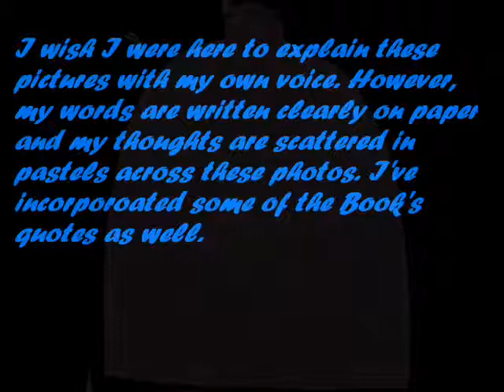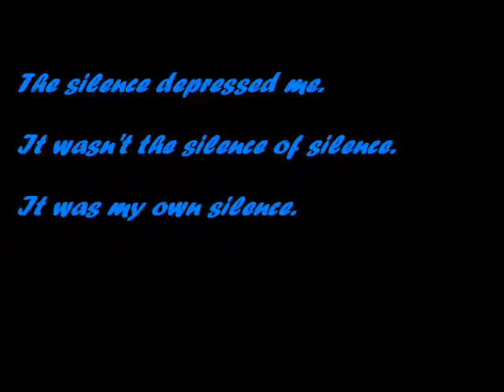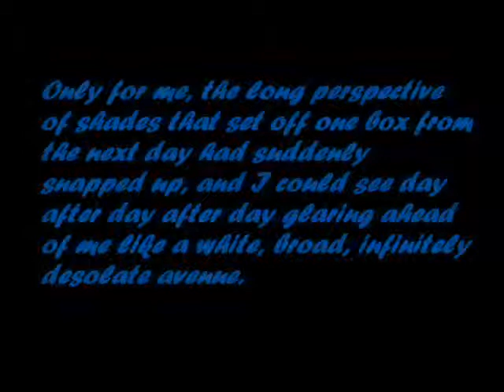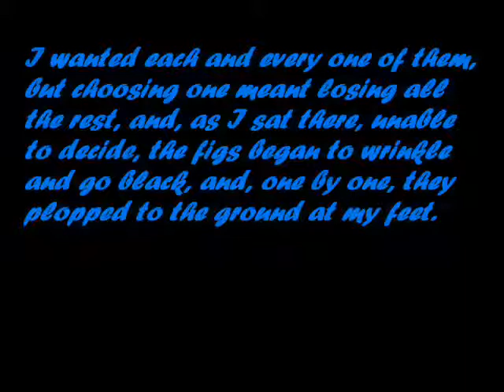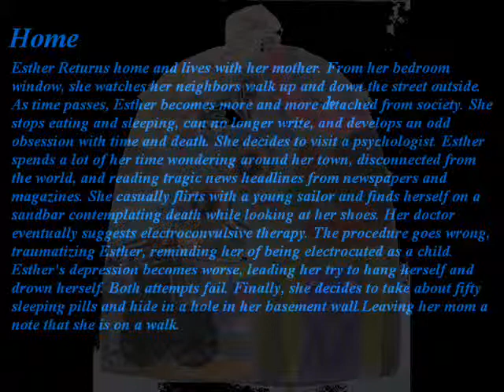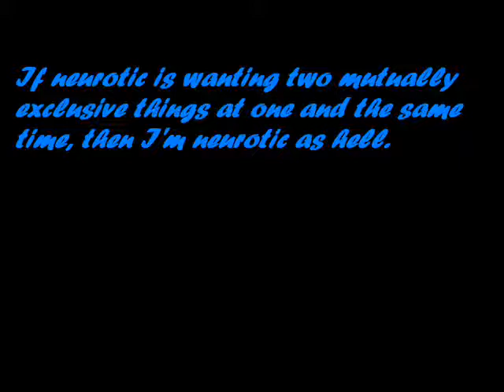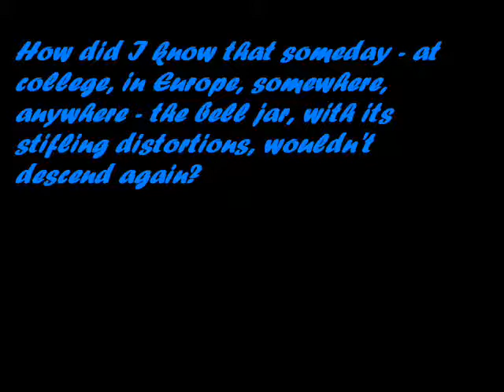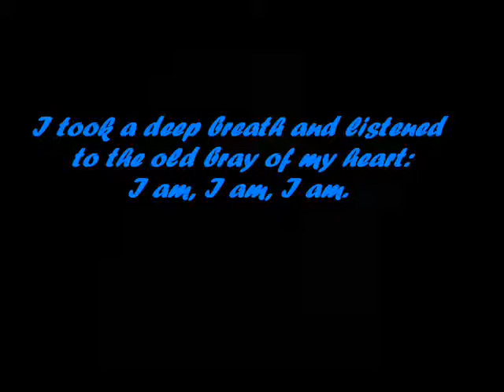The Bell Jar: Basics on the book and author with some fun art and strange music.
The visual part of my Independent Book Project. This is a visual representation of Sylvia Plath's The Bell Jar. I colored all of the pastel bell jars and took pictures of them. It's a simple movie, but I hope it conveys enough of the book's complexity. This was not a product of senioritis!